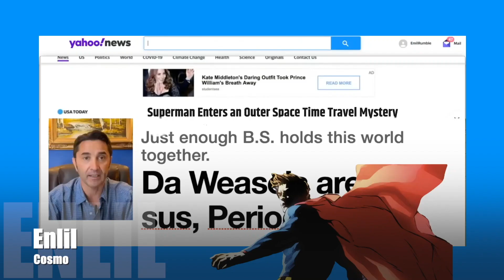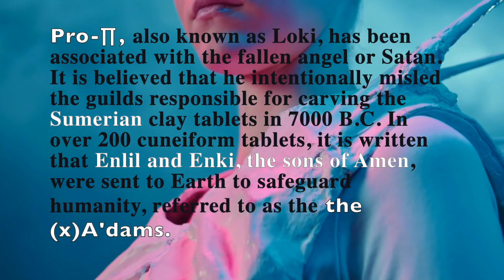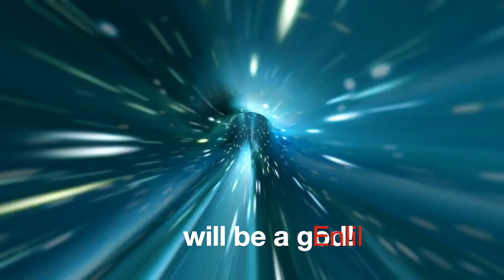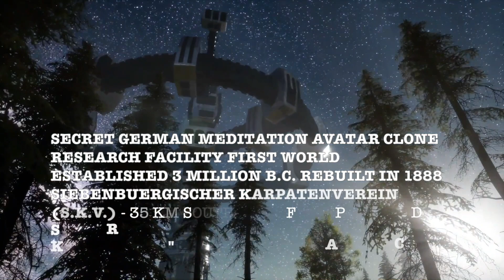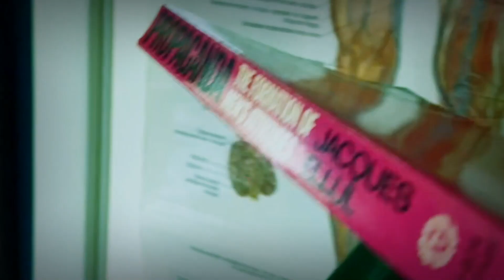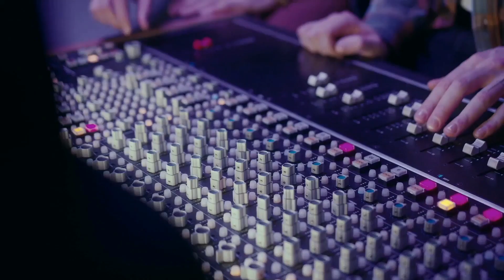Emil's House of Red - Paganini Edit (Extended Version)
This unfinished mini short movie is a fantasy sim trailer featuring historical fiction, classical music, time travel, and aliens. Created by an amateur film enthusiast in his spare time using free technology, this episode was made in good spirits to humorously explore AI technology in 2022.

The story follows Emil, an unknown YouTube blogger who mysteriously rises to fame, partly due to his shapeshifting brother, Pro-∏. In a twist, Emil is saved by his real brother from an imposter shapeshifting Doppler, a terrifying winged beast from mixed demon spawn. To escape, Emil opens a portal, sending the beast back to the year 1450, near the town of Edirne, where Mehmed II ruled and Saxons were impaled on pikes. Now, Emil and Pro-∏ must bring the beast back to 2023 alive to prevent its immortal family from retaliating. Can Pro-∏ fix this?

Note: This project remains incomplete due to the limitations of free technology used in its creation.

The author of this video has no association with the actual YouTube blogger Emil Cosman. This video is a creative parody and should not be considered representative of Emil C. in any way.

Declinarea răspunderii:

Autorul acestui videoclip nu are nicio asociere cu adevăratul blogger de pe YouTube Emil Cosman. Acest videoclip este o parodie creativă și nu trebuie considerat reprezentativ pentru Emil C. în niciun fel.